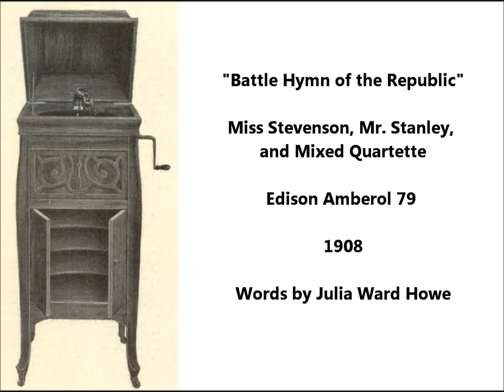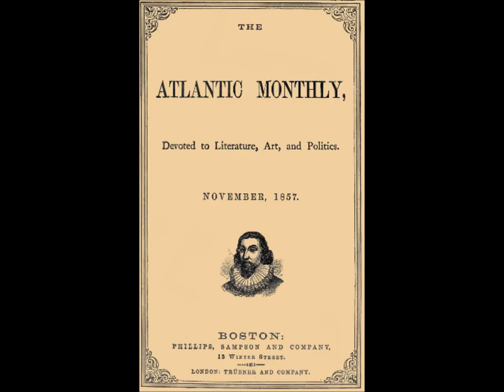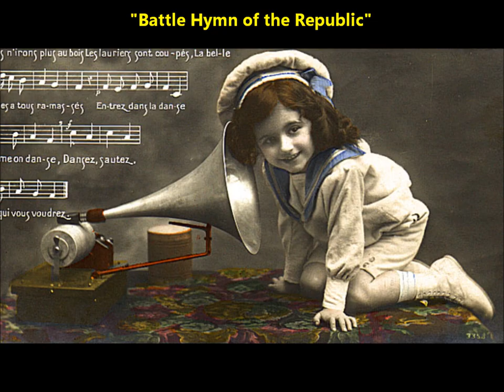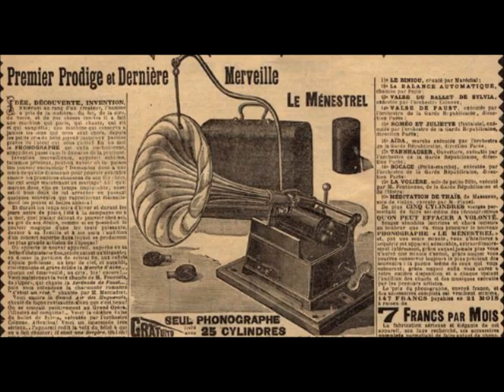"Battle Hymn of the Republic" (1908) Frank C. Stanley on Edison cylinder Julia Ward Howe, Civil War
1908

Frank C. Stanley on Edison cylinder

Julia Ward Howe wrote the words, and William Steffe wrote the music.